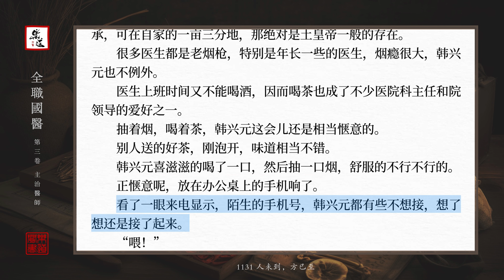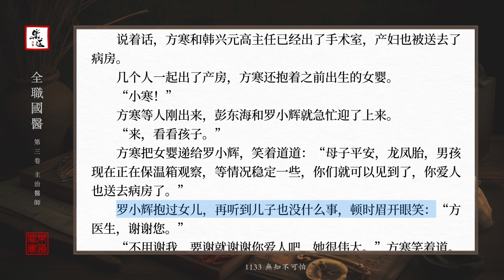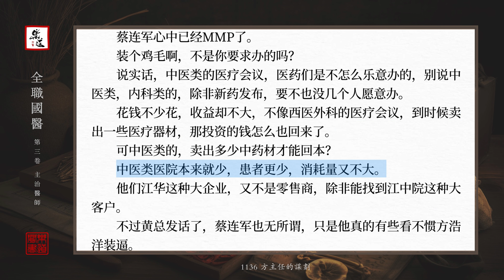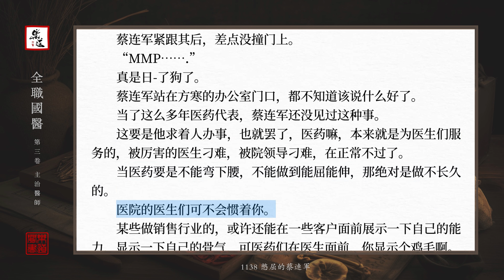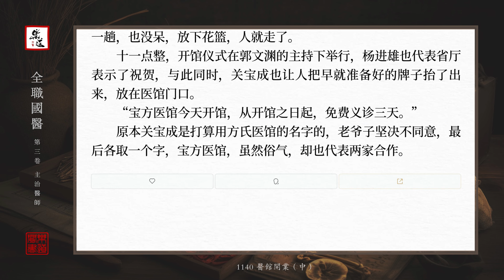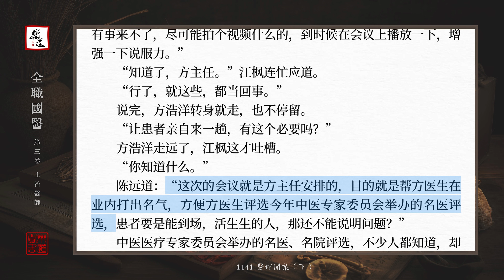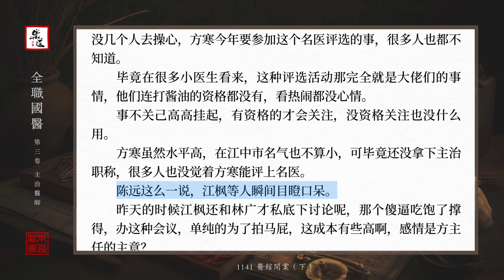中醫小說《全職國醫》059（1120-1141）可視有聲書 樂道中醫製作｜中医小说《全职国医》059（1120 1141）可视有声书 乐道中医制作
中醫小說連載《全職國醫》全1697集可視有聲書樂道中醫製作｜中醫小說連載《全職國醫》全1697集可視有聲書樂道中醫製作 PLIL6SH366f0CG--I4k5hMAdeZld-t8gLZ
1120 待遇和責任
1121 兩個臨時任務
1122 虛驚一場
1123 人跑了
1124 又回來了
1125 這次沒脫臼
1126 方醫生是不是有意見？
1227 你不是一個人
1128 苗醫生的得意
1129 一個孩子不見了
1130 無巧不成書
1131 人未到，方已至
1132 生命的奇蹟
1133 無知不可怕
1134 小瞧方寒了
1135 不遺餘力
1136 方主任的規劃
1137 關寶成的心思
1138 憋屈的蔡連軍
1139 醫館開業（上）
1140 醫館開業（中）
1141 醫館開業（下）
中醫學院的應屆畢業生方寒，原本只想當一名安安靜靜的帥醫生，娶個漂亮的媳婦，退休之前混個主任醫師職稱，卻沒想到一不小心成了最年輕的大醫國手 。 這是一個小醫生帶著系統成長的故事！ 這是一個小人物成長為蒼生大醫的故事！